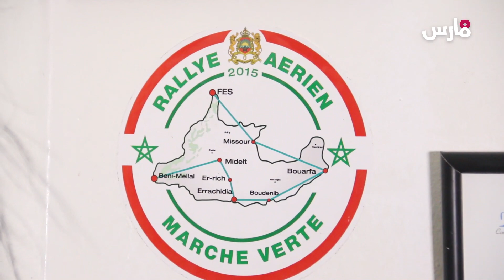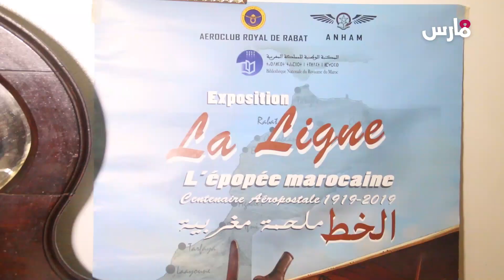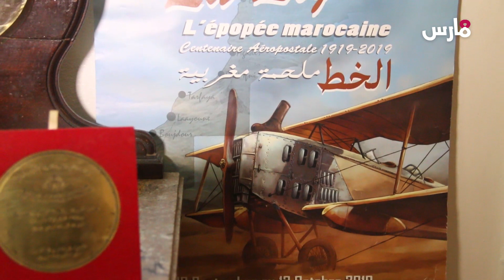ابن الطيار الذي سقطت طائرته في القنيطرة يكشف الحقيقة: يجب محاسبة المسؤولين